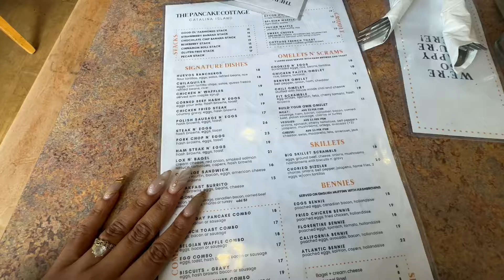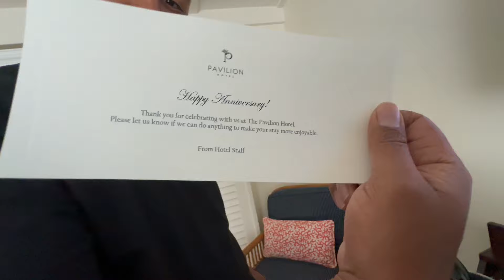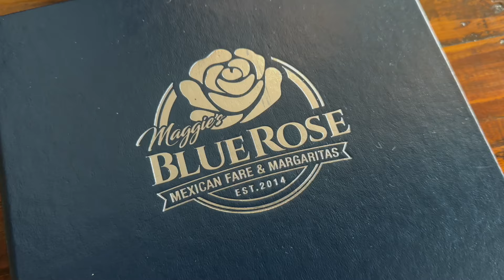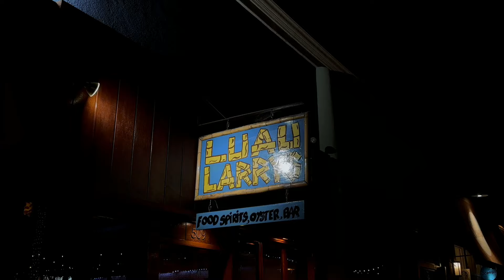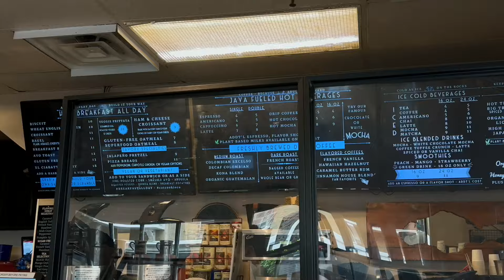Catalina Island for our First Anniversary 🏝️💕